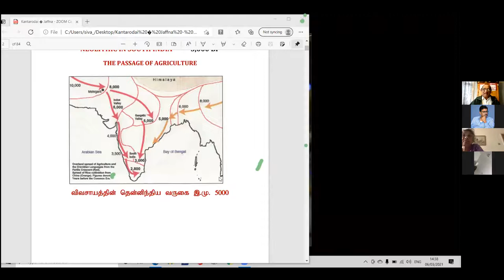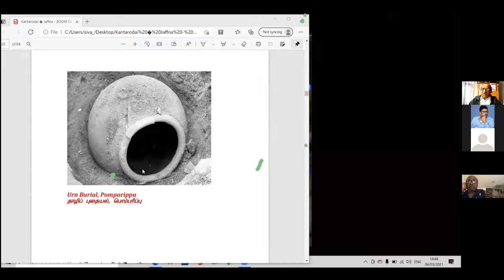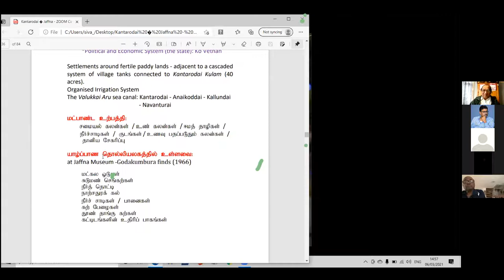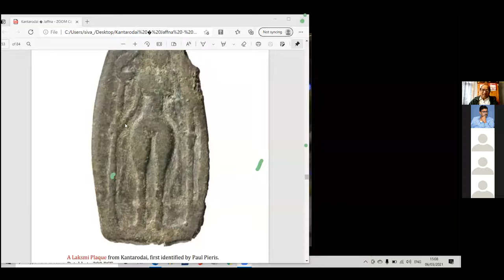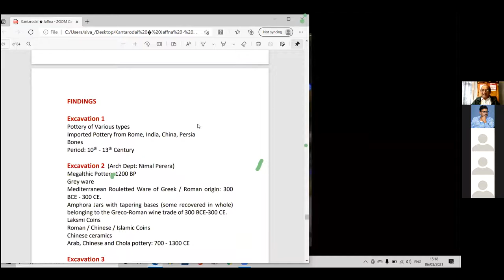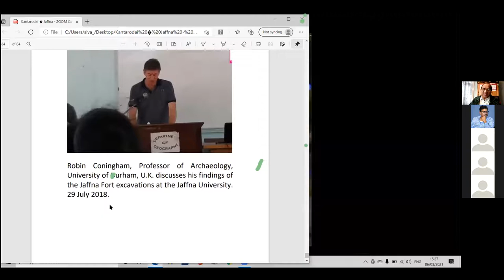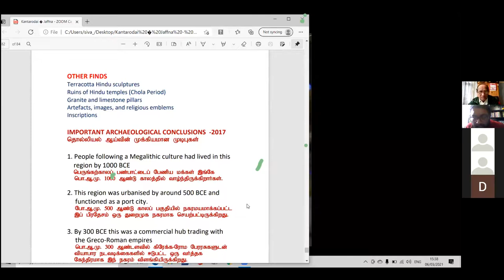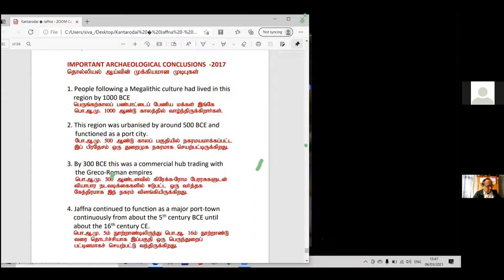கந்தரோடை, யாழ்ப்பாண கோட்டை பிரதேசங்களில் இடம்பெற்ற அகழ்வாய்வுகள் குறித்த உரையாடல்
விதை குழுமம் ஒருங்கிணைக்கும் “காலமும் கருத்தும்” தொடரின் முதலாவது நிகழ்வாக Dr. சிவ தியாகராஜா பிரதான பேச்சாளராகக் கலந்துகொண்டு “கந்தரோடை, யாழ்ப்பாண கோட்டை பிரதேசங்களில் இடம்பெற்ற அகழ்வாய்வுகள் குறித்து மார்ச் 06, 2021 அன்று இடம்பெற்ற உரையாடல்.